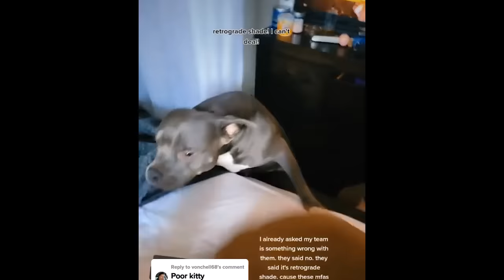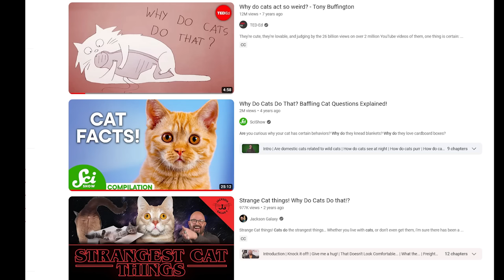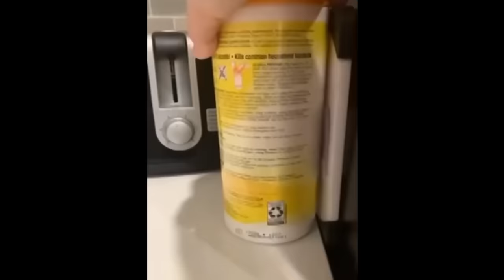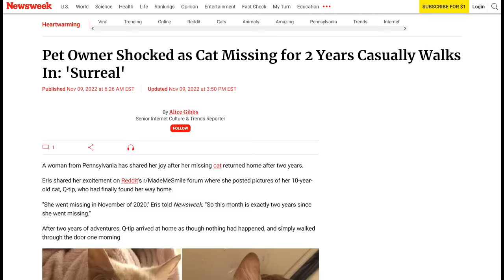Cats Being Badass: A Tribute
Commentary on cats being fearless. Cats can be surprisingly fearless in a fight, whether they are facing off with a dog, a coyote, a fox, or a bear. So this video is an appreciation of cats.